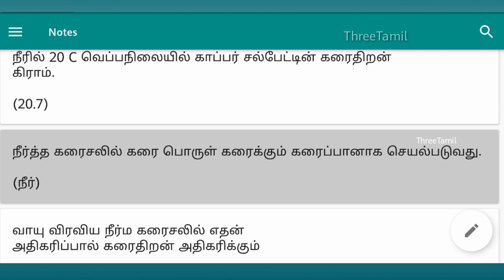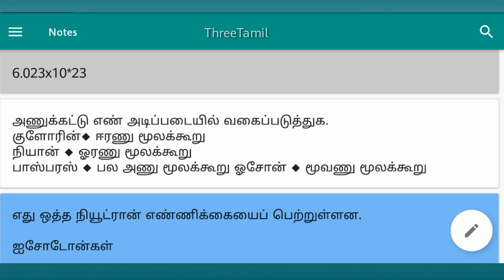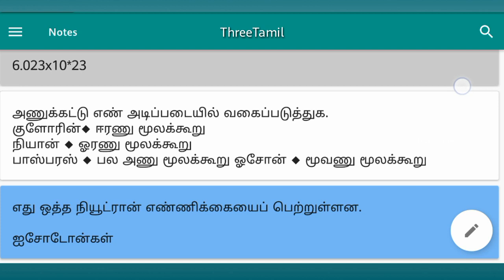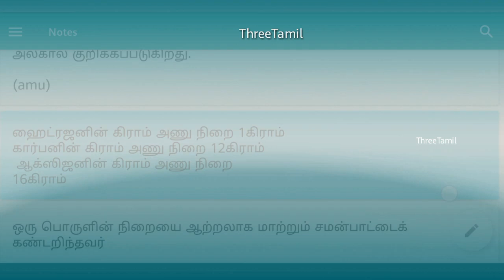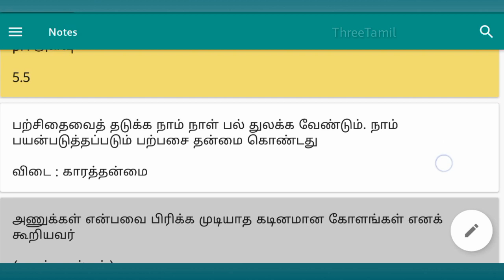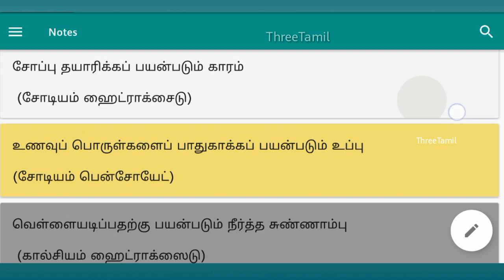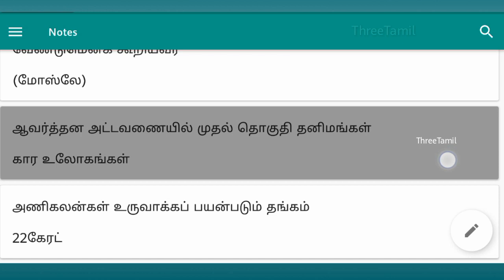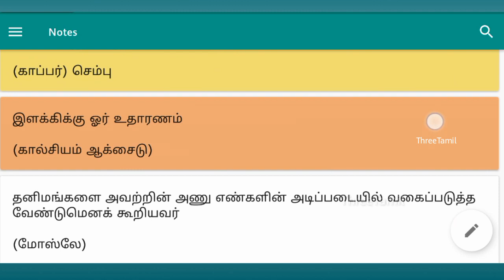Forest guard exam science notes - chemistry important questions - வனத்துறை தேர்வு அறிவியல் வினா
Tamilnadu forest department exam science chemistry subject important questions.
வனத்துறை தேர்வு முக்கிய அறிவியல் வேதியியல் வினாக்கள்.